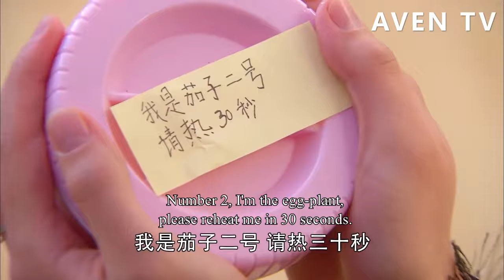總裁給灰姑娘洗頭髮，躺在床上抱著她入睡，這一次他們的愛情終於得到圓滿！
【劇情簡介】一次偶然之中，大學生謝小秋（焦俊艷 飾）結識了名為王瀝川（高以翔 飾）的青年建築師，他們一個天真單純，一個年輕有為，兩人之間很快就燃起了愛情的火焰。然而，某日，王瀝川發現自己身患重病，為了不拖累謝小秋，他假裝冷酷離開………
【主演】高以翔、焦俊艷  6YJWLC